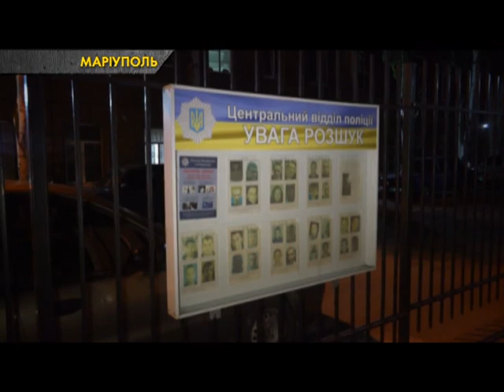Магнолия авто ЧП_ в Мариуполе наркоманы за рулем и в полиции